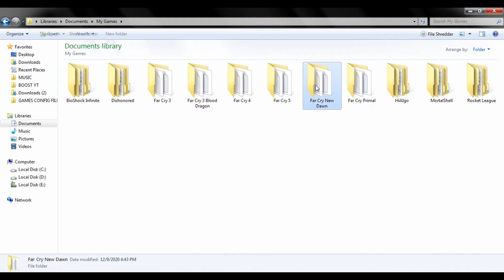How to Fix Far Cry New Dawn Lag, Stutter and increase FPS ( 2021 )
This config works on intelHD,AMD VEGA 8,AMD VEGA 11,intelHD 630,intelHD 620,intelHD 520,intelHD 4400